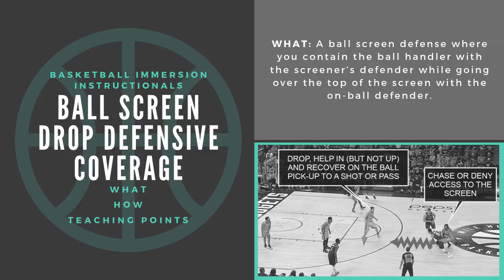Drop Ball Screen Basketball Defense Coverage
Learn more about ball screen offense here:
Best Advanced Basketball Pick and Roll Plays and Concepts